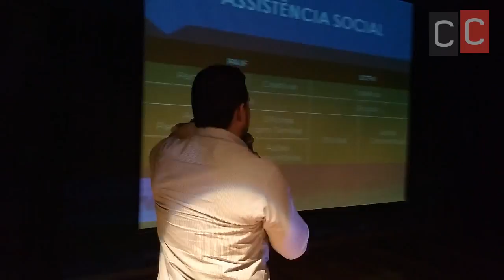Seminário Alienação Casa da Cultura - Luis Carlos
Realizado no dia 17 de abril de 2017 o primeiro Seminário Baixada sobre Alienação Parental, aconteceu na Casa de Cultura de Nova Iguaçu.

Participaram:

| Luis Paulo - psicólogo
| Taís Gonçalves - assistente social
| Juliana Gomes- psicóloga
| Fernanda Torres - cientista social
| Valeska Ribeiro - advogada
| Adiléia Triani - advogada
| Adriano Dias - jornalista (Mediador)

Inf.: 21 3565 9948 | TelZapp 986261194 (ComCausa)

Acesse ComCausa.net/alienacaoparental